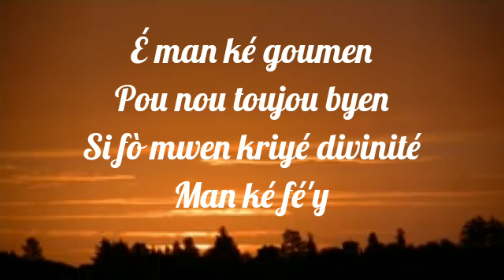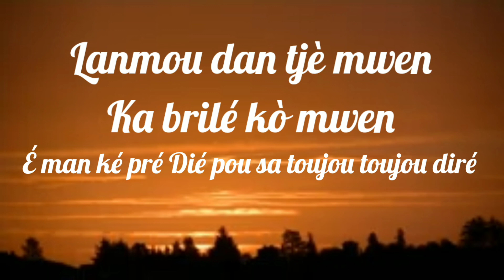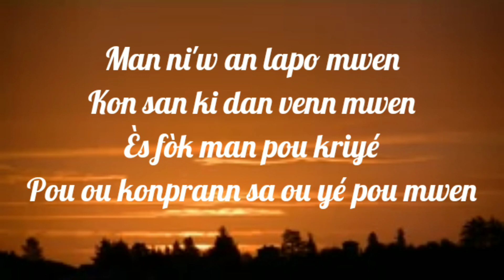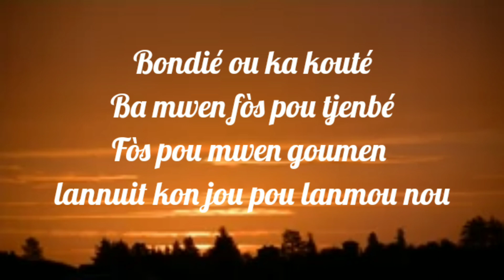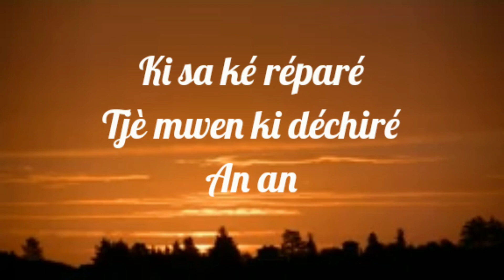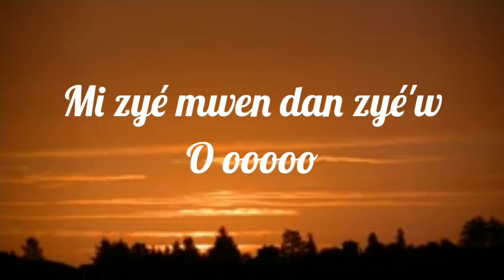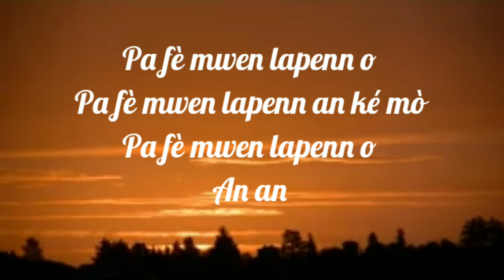Karaoke Pa fè Mwen la pen